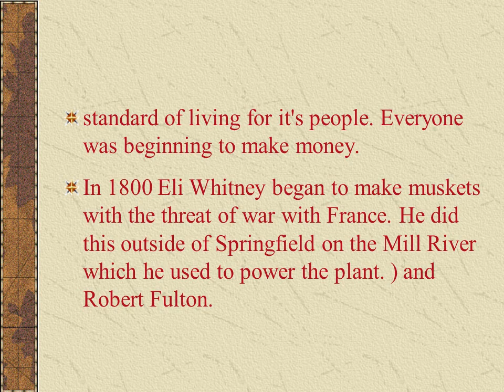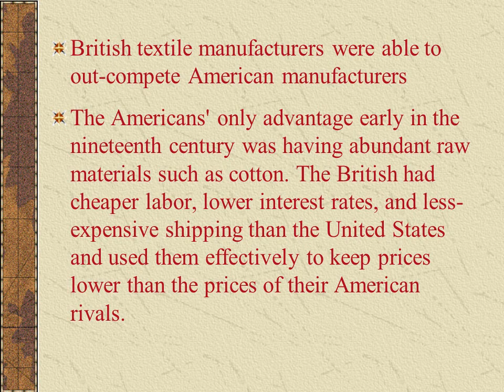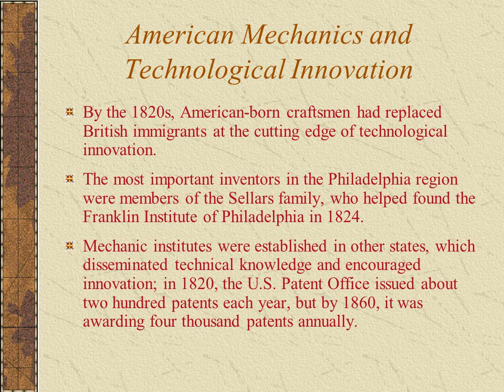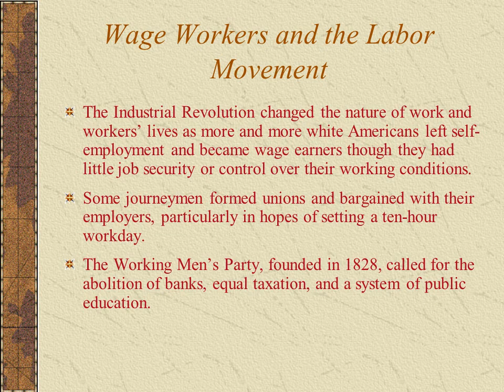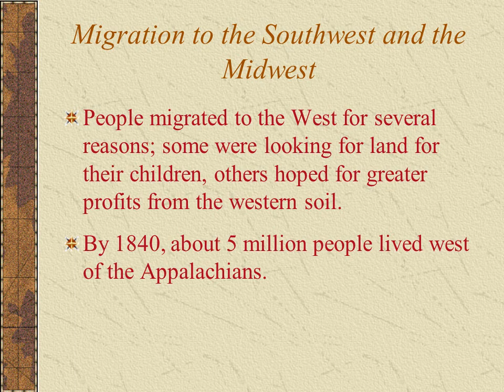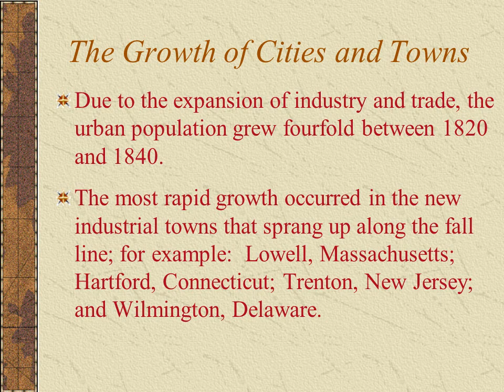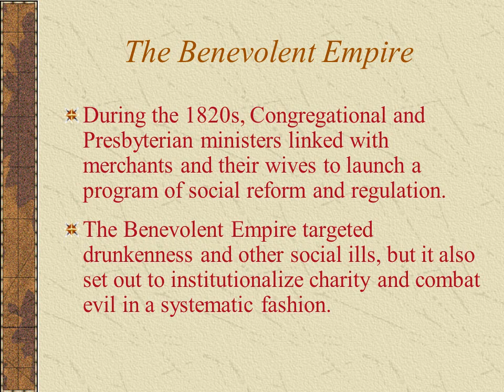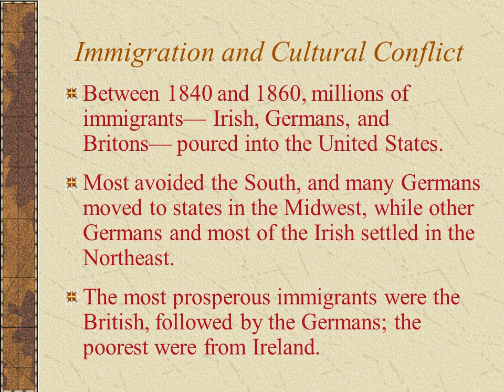Industrial Revolution - Inventions2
In America, a French visitor remarked in 1839, “all is circulation, motion, and boiling agitation. Enterprise follows enterprise [and] riches and poverty follow.” Indeed, society was changing in basic ways.
In 1820, the United States was predominately an agricultural nation; by 1877, it boasted one of the world’s most powerful manufacturing economies. This profound transformation affected every aspect of life in the northern and mid-western states and brought important changes to the agricultural states of the south as well.
People often have difficulty understanding how technological innovation developed. We can, perhaps understand this by looking at the contributions and careers of individuals such as  Eli Whitney (In 1793 Eli finished his first model of the cotton gin (gin is short for engine).
The entire country profited greatly from Eli Whitney's idea and ability. The north profited through the growth of it's cotton manufacturing industry. The south particularly benefited it now had a crop it could export which supported the planters and helped to raise the standard of living for it's people. Everyone was beginning to make money.

standard of living for it's people. Everyone was beginning to make money.
In 1800 Eli Whitney began to make muskets with the threat of war with France. He did this outside of Springfield on the Mill River which he used to power the plant. ) and Robert Fulton.